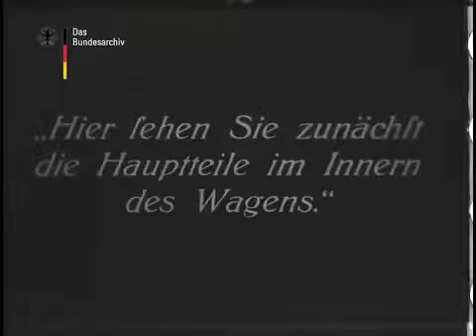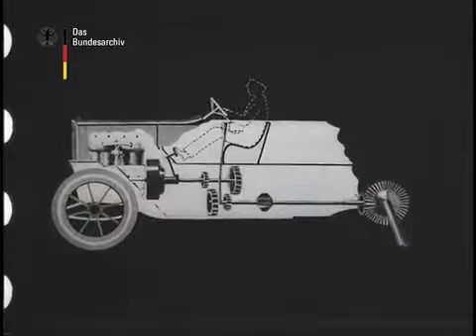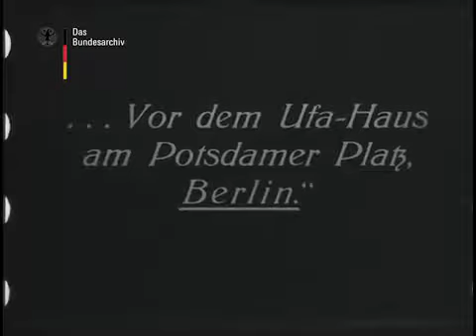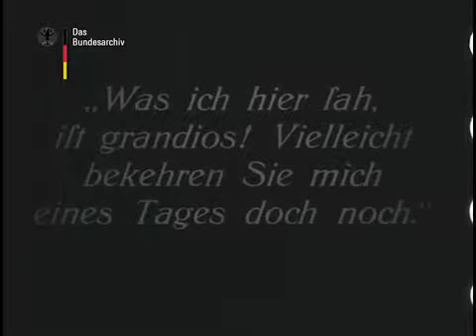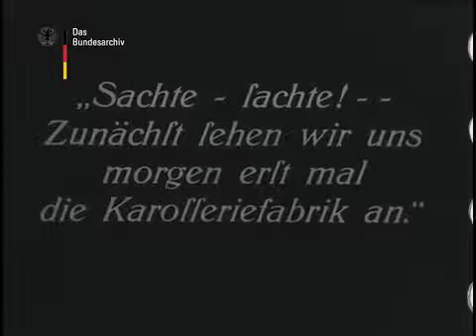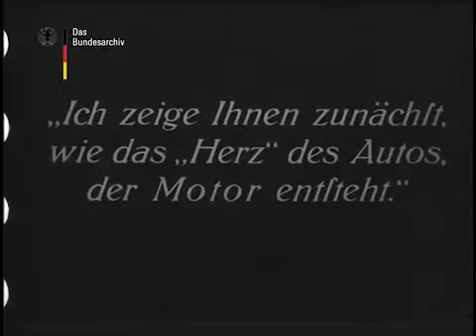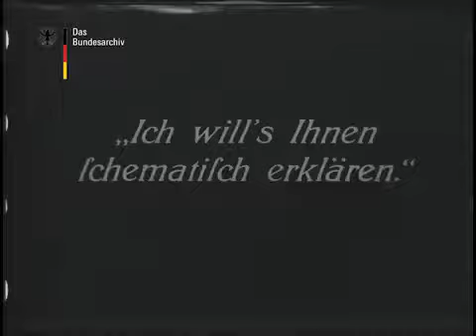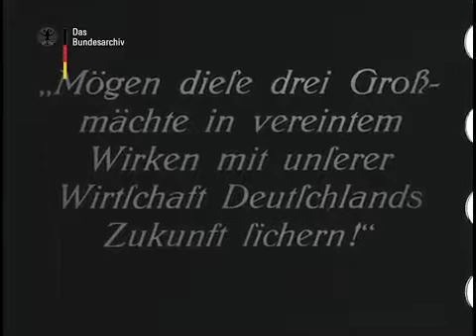Aus eigener Kraft Ein Filmspiel vom Auto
Warner Bros. Interactive Entertainment präsentiert den neuen Trailer zum Spiel LEGONinjagoMovieVideogame. DE Kanal für aktuelle.

Eine venezianische Nacht (1914) (English subtitles) Egy éj Velencében Notti veneziane Noc wenecka A Venetian Night.

Captain America, Iron Man, Thor und viele weitere Marvel-Helden versammeln sich um in spannenden Match-3-Kämpfen gegen ihre Erzfeinde anzutreten. Wir zeigen, wie ihr auch ohne den teuren Item-Shop.